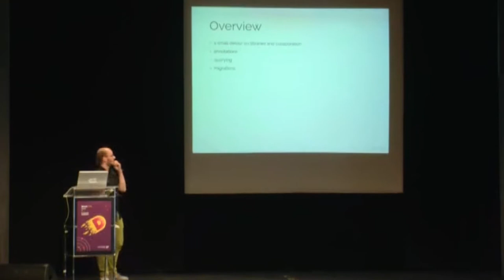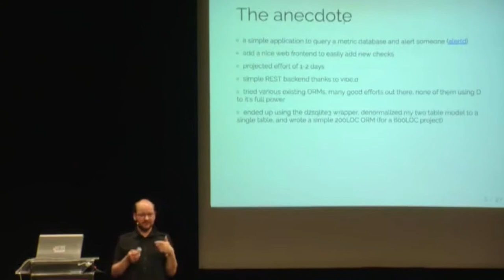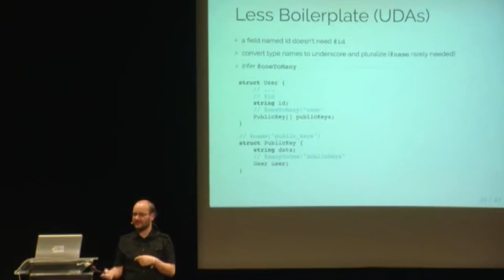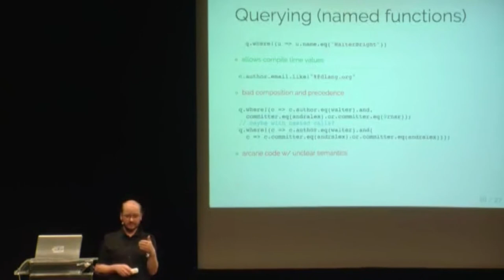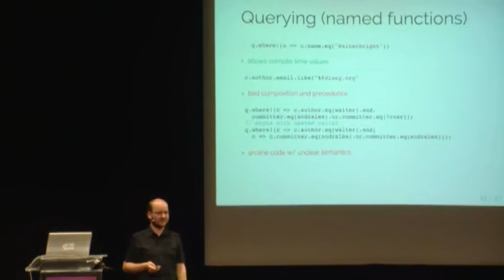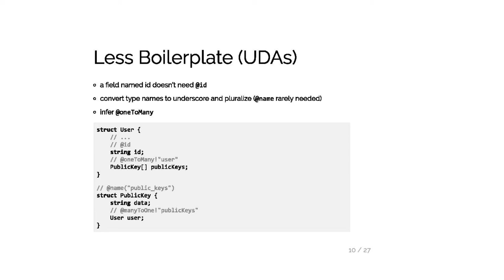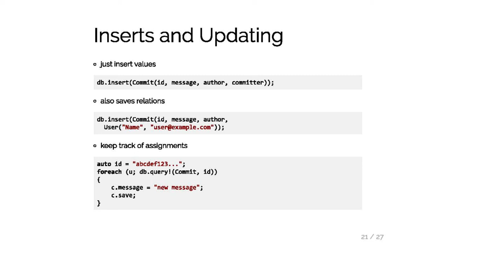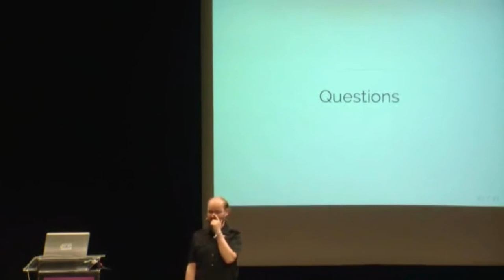DConf 2016: Object Relational Mapper -- Martin Nowak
This talk presents a high-level approach to working with relational and NoSQL databases and provides idiomatic solutions to common tasks such as deriving schemas from annotated type definitions, migrating data, or efficiently processing queries. These solutions will be introduced as part of a library that wants to become the go-to library for anything from small web applications to demanding backends.